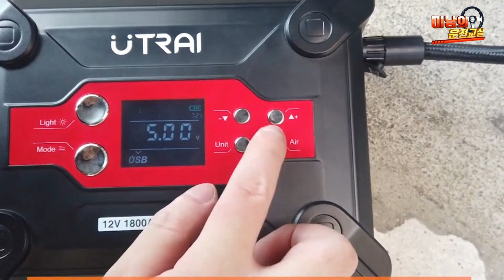[자동차용품] ♥ 내차안의 필수품 (4in1 자동차 점프스타터+공기주입기 UTRAI Jstar6 16000mAh 12V 차량용 유트라이 자동차 배터리 방전 휴대용 점프 시동)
겨울철 밧데리 방전, 평상시 타이어 공기압
누구나 스스로 내 차량을 관리할수 있습니다

에서 매달 15일경 공지 올립니다

채널 회원가입 (회전전용 동영상 및 실시간 방송)

자율후원계좌 (카카오뱅크)
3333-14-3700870  현상철 (미남쌤실명)

✔ 댄스의 황제 by unemployedworks

✔ 할렘가 by kkqb1245

✔ SUPER SOUND by Airbit

✔ 기분 좋은 하루 by SHANGS

✔ 스포츠 유튜브 영상에 어울리는 웅장한 BGM by T.A